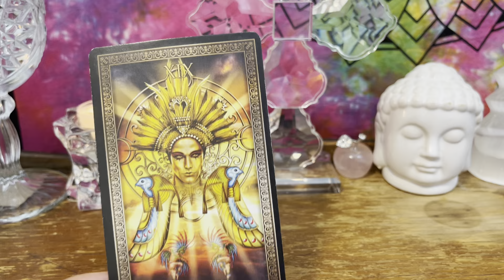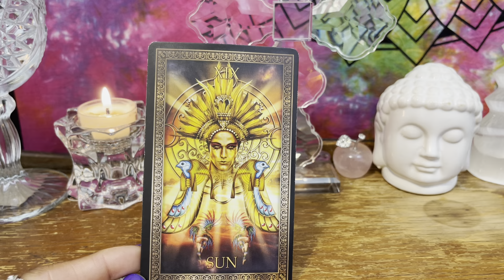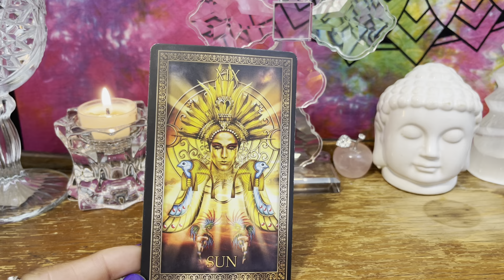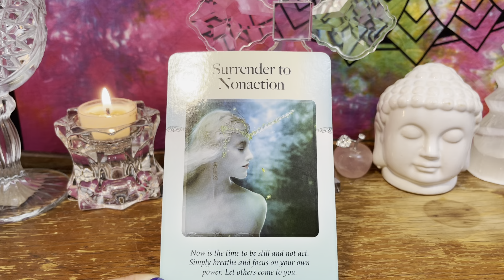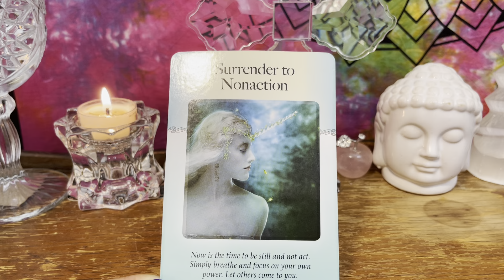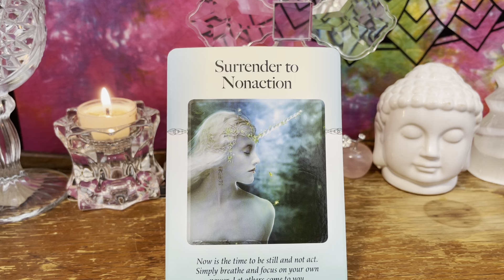Capricorn ♑ Better Days Are Ahead - All Is Well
Hi Friend,